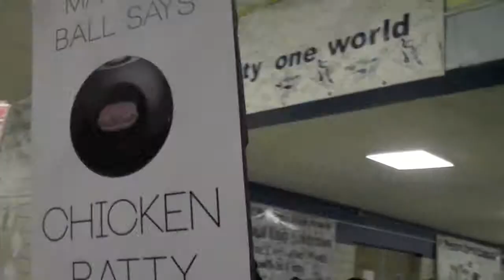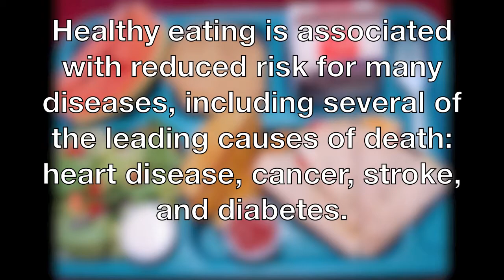The Chicken Patty Revolution- PSA/Commercial for better school lunches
This is a commercial/PSA for better lunches in schools. The reason why we protested chicken patties is because our school always feeds us only chicken patties and sometimes they are not cooked right or sometimes burnt and hard. We didn't just do project for a grade, but to show people that we are taking a stand and we are getting ready to change they ways of school lunches and nutrition in schools.